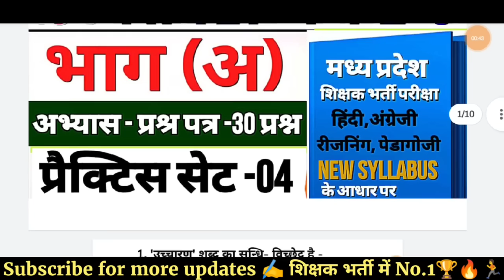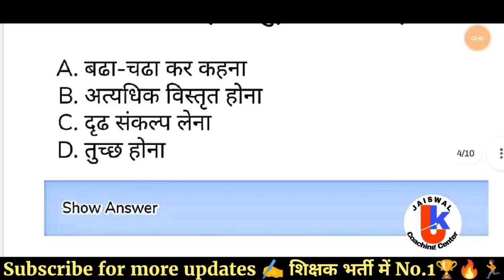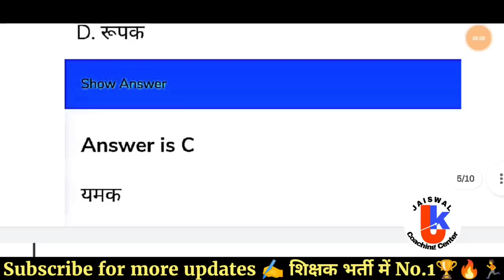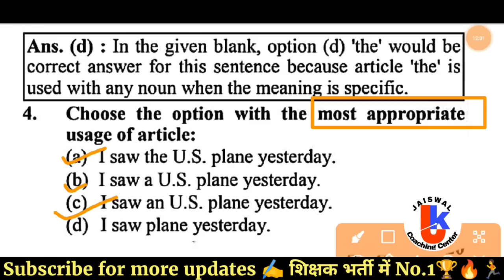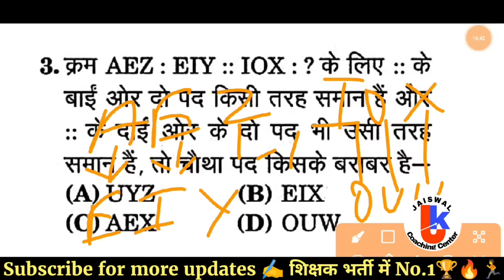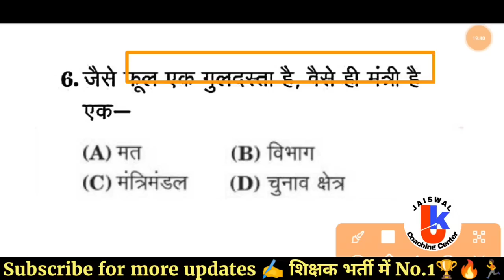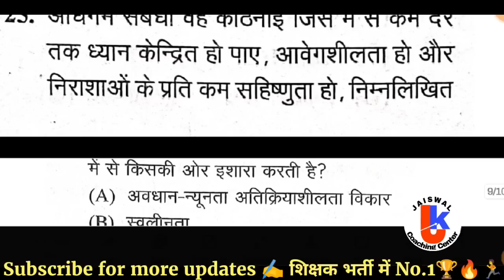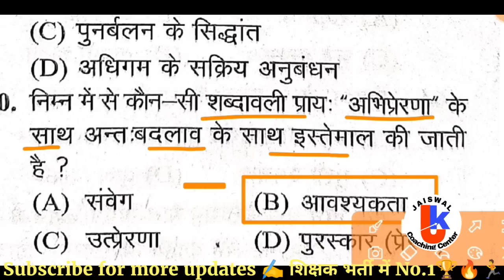Live MPTET वर्ग 2, 3 भाग -अ प्रैक्टिस सेट -04 | mp tet varg 2 pedagogy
MPTET varg 2 & 3 part 1 प्रैक्टिस सेट -04 by jaiswal sir | mp tet varg 2 part 1 | mpvarg 3 part 1 | MPTET 2023 | varg 2 bal vikas evam shiksha shastra practice set by jaiswal Coaching Center | varg 2 pedagogy | varg 3 bal vikas class 2023

I'm on Instagram as @jaiswal_coaching_center. Install the app to follow my photos and videos.

सच्ची और अनमोल विचार
👇👇 वीडियो जरूर देखें

varg 2 bal vikas classes 2023
varg 2 bal vikas paper
varg 2 bal vikas ka paper
varg 2 bal vikas ka syllabus
varg 2 bal vikas evam shiksha shastra
varg 2 ka bal vikas
varg 2 ki bal vikas ki class
mp tet varg 2 pedagogy
mp tet varg 2 hindi pedagogy
mp tet varg 2 english pedagogy
mptet varg 2 maths pedagogy
mp tet varg 2 science pedagogy
hindi pedagogy mp tet varg 2
mp tet varg 2 sanskrit pedagogy
mp tet varg 2 social science
pedagogy
mp tet grade 2 english pedagogy
jaiswal coaching centre
bal vikas
mp tet varg 2
mp tet varg 2 science classes
mptet varg 2 science
shemaroo tv
varg 2 bal vikas
varg 2 classes
varg 2 science
varg 2 science class
varg 2 social science
bal vikas pedagogy
balvikas pedagogy
balvikas varg 2
evam
mp tet news
mp tet varg 2 hindi class
mp tet varg 2 social science pedago
mp tet varg 3 latest news today
mp varg 2 hindi